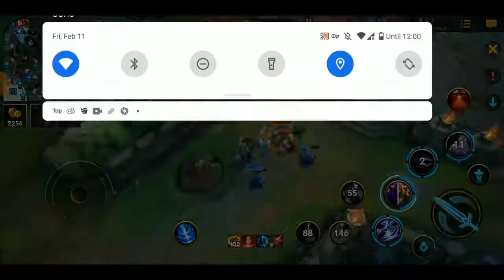12/1/10 KDA LoL Wild Rift Zed Montage pappa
There was Some Issue with the Mic Thus the Sound of mine got canceled or Slowed.  But This is was a Great Game. Hope you all will Enjoy the Show.

12/1/10 KDA  LoL Wild Rift Zed Montage pappa

pappa 009 -